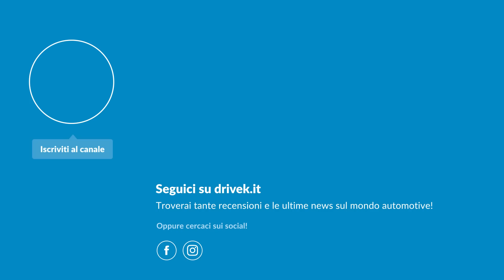Cambio MANUALE o AUTOMATICO? Manutenzione | Costi | Comfort | Divertimento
Scegliere tra cambio automatico o manuale può essere una scelta difficile, anche in questi anni in cui un cambio automatico ben progettato può davvero mettere in crisi il più purista dei puristi della guida. Del resto ormai i cambi automatici sono diventati intelligenti, veloci e comodi, rimpiazzando i cambi manuali nelle preferenze degli automobilisti, anche di quelli italiani.

In questo video mettiamo insieme i pezzi e cerchiamo di andare oltre le solite considerazioni che si fanno tra cambio manuale e automatico parlando di Manutenzione, costi, comfort e divertimento.